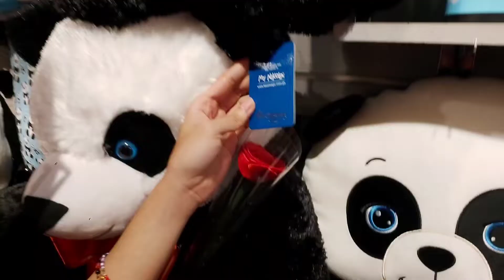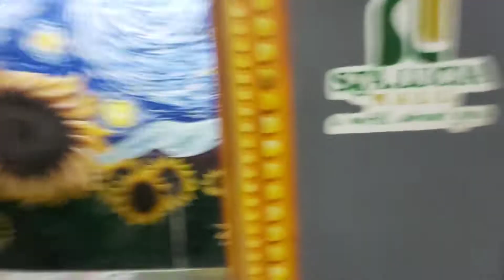Sta. Lucia Mall Gala 🤩🌟w/ Bianca! Dept. Store, Blue Magic, Train Ride! (2/2) | Daily Vlog #26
Back at it again for the part 2 of our Gala Vlog with BFFFF Bianca!!! Ngayon ay lumipat naman kami sa Sta. Lucia Mall para maglibot at kumain sa Chowking (nag-iba na daw ang lasa 😭). Watch this vlog para malaman kung anong mga kalokohan ang naganap sa aming gala! (++ may cameo ulitang aking BFF na si Sean)

Hi guys, welcome back (again and again) for another vlog, featuring my BFFFF Bianca (nakakasawa ka na pls 😭)!! Anyways, for this day, gumala kami sa Robinsons Metro East para makapagrelax and chill lang kami sa loob ng mall (++ nde na nakalabas si Bianca sa loob ng 2 linggo, daserb😏), kaya napag-isipan lang namin na mag-date!

Hello guys, I am back with the 2nd part of my gala vlog with BFFFFF Bianca!! So for this vlog, lumipat kami from Robinsons Metro East to Sta. Lucia Mall kasi nalibot na namin yung Metro East (nagsawa kame 😭). Nagutom kami sa kakalakad kaya napadpad kami sa Chowking para tikman yung kanilang famous Chowfan. Nag-iba na raw ang lasa ng kanilang fried rice kaya titikman namin ni Bianca kung totoo ba talaga ang sabi-sabi😨. After that, naglakad-lakad kami sa building at napadpad kami sa Blue Magic kung saan tumingin kami ng mga stuffed toys 🤗.  Nagkaroon rin kami ng spontaneous decision na sumakay sa train 🚂 kung saan first time namin sumakay!! Napakaexciting rin kasi mahaba rin yung oras namin na nasa loob ng tren kaya sulit ang aming bayad 🤑!  Btw, nameet rin namin si BFF Sean 🥳 along the gala kaya nagkaroon sya ng short cameo!

Watch the whole vlog para malaman nyo ang mga naganap sa aming short gala! ♡

The video was filmed and recorded on: October 3, 2022.
Uploaded and published on: October 26, 2022.

Follow me us on our Instagram accounts!